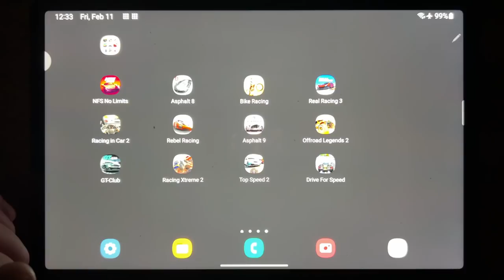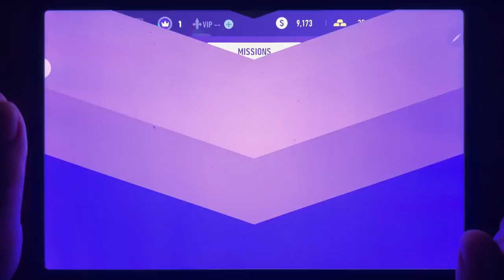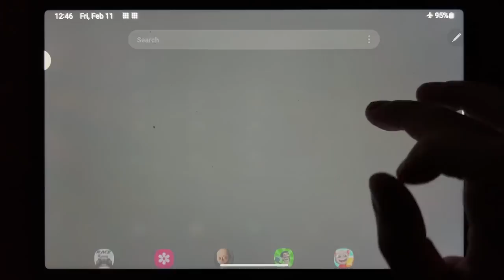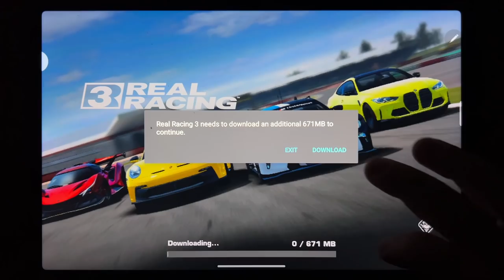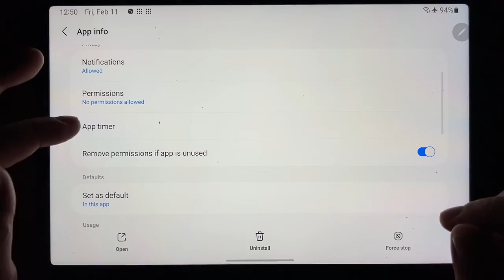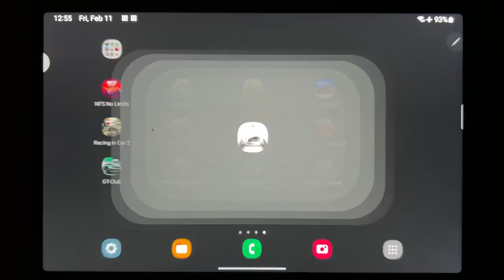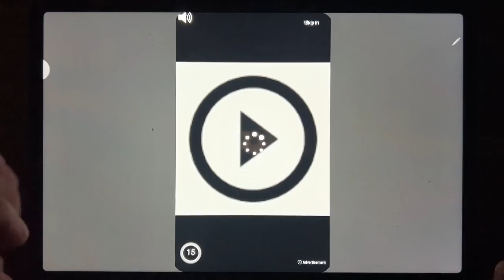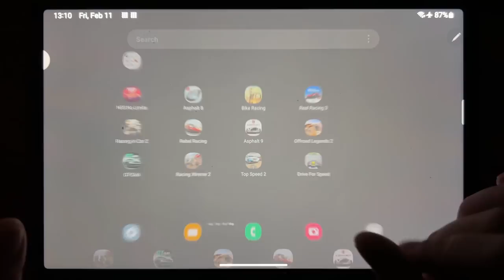NFS No Limits, Asphalt 8, Bike Racing, Real Racing 3, Racing in Car 2, Rebel Racing, Asphalt 9....